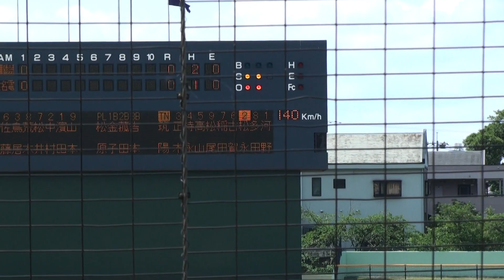【2012ドラフト指名】愛工大名電高 濱田 達郎 投手 全奪三振 福岡招待試合【高校野球】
全9奪三振数珠つなぎ
この日の場内表示MAX145km/h

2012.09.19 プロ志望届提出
中日ドラゴンズ入団

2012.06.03 (日) 久留米市野球場
平成24年度福岡県招待野球試合
愛工大名電高校 対 筑陽学園高校